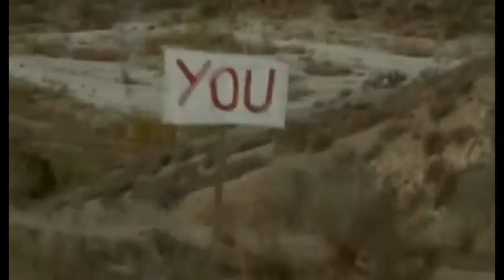Крысиные бега (Rat Race, 2001) - Трейлер к фильму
Трейлер к фильму Крысиные бега (Rat Race, 2001)

Владелец крупнейшего казино Лас-Вегаса решает, что его самым богатым клиентам нужно нечто особенное. Он готовит для них нелегальный тотализатор — «Крысиные бега». Участники забега — обычные люди, случайно выбранные из толпы.

Они получают шанс разбогатеть: кто первым доберется из Лас-Вегаса до захолустного городка Силвер-сити, тот получит 2 млн долларов, спрятанных в ячейке камеры хранения. Никто из соискателей и не догадывается, что за каждым их шагом следит хозяин казино и его клиенты, сделавшие собственные ставки на победителя…